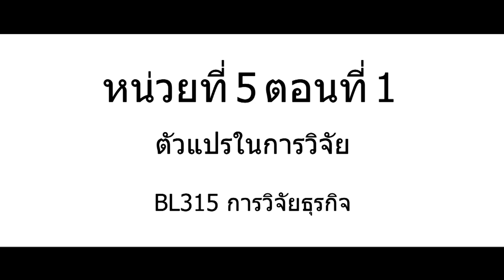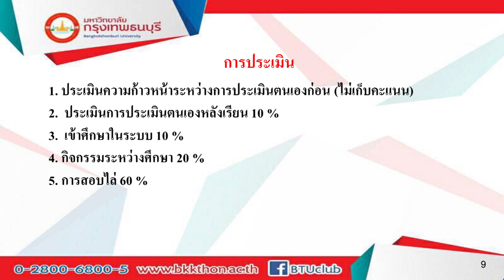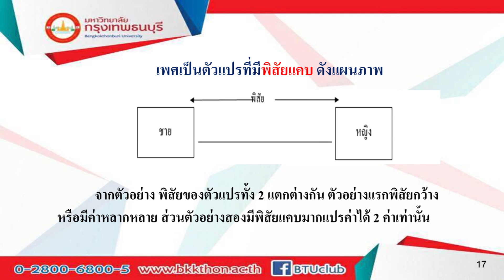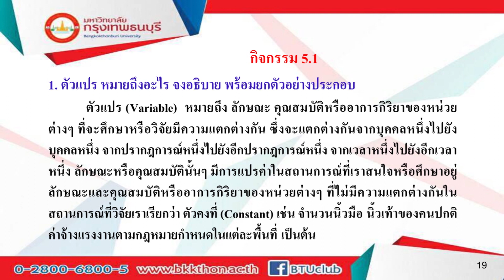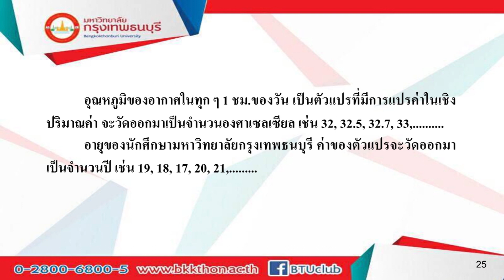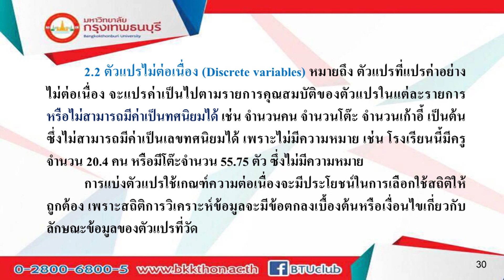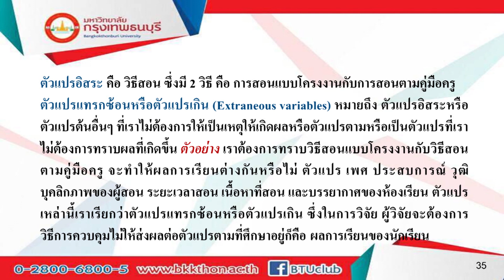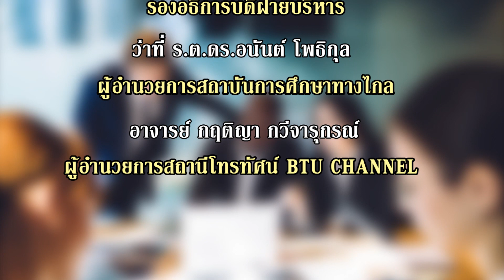BL315 การวิจัยธุรกิจ หน่วยที่ 5 Ep.1